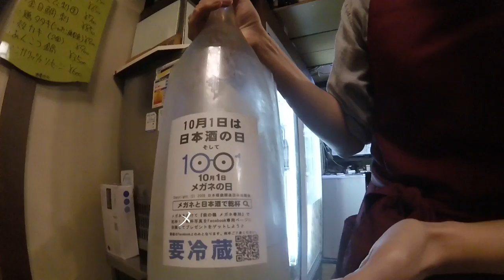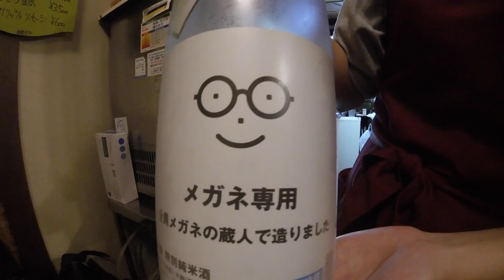魚系メインのお食事会 ◆着用メガネ「カブリオ」エベレストに行ってきます！779/1000 16/10/25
魚系メインのお食事会 ◆着用メガネ「カブリオ」